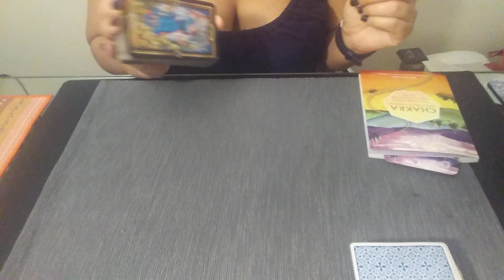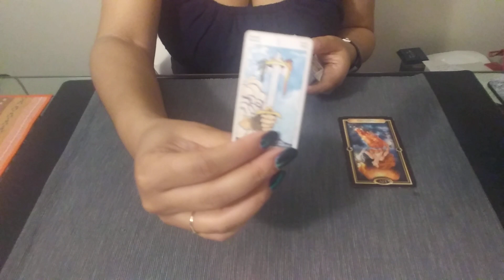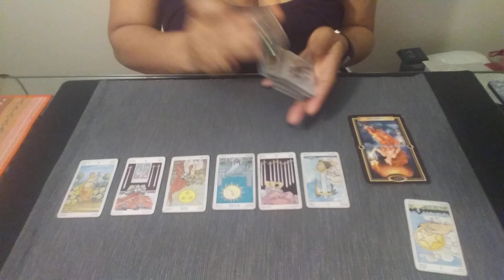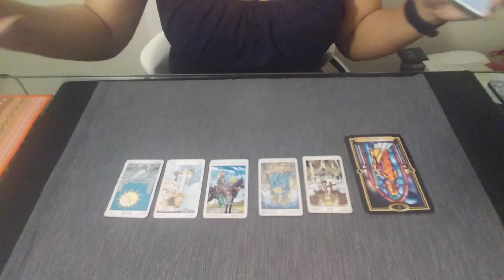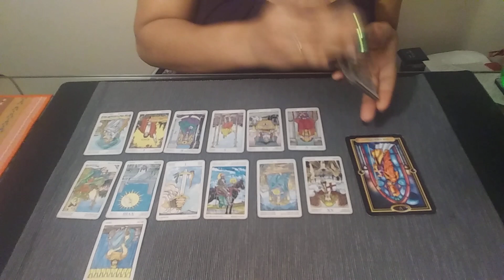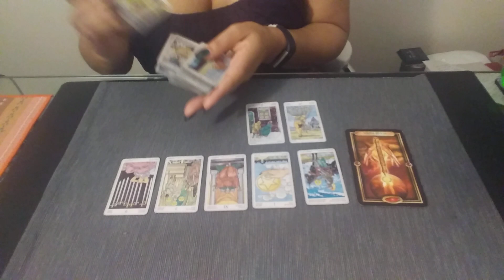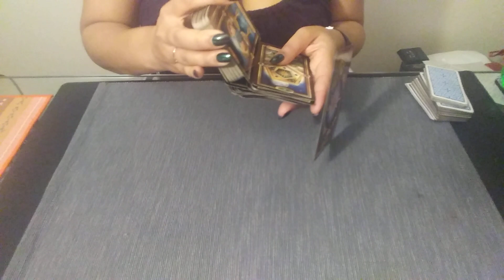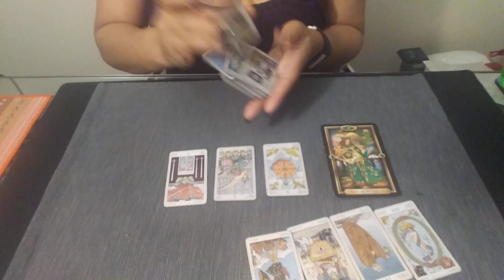Scorpio |"Someone else has your heart" | May Love Reading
✨MAY Love Reading✨
***SCORPIO***

💥Decks: (Amazon)
Gilded Tarot

~Blessings